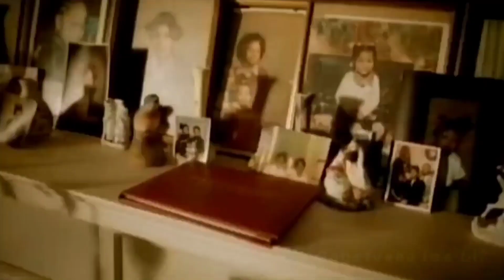Murphy Lee ft. Jazze Pha, Sleepy Brown - Luv Me Baby